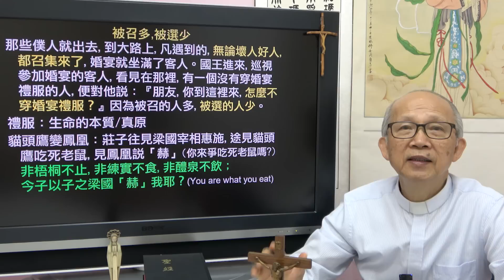20201011常年28主日:被召多, 被選少 (徐錦堯神父)